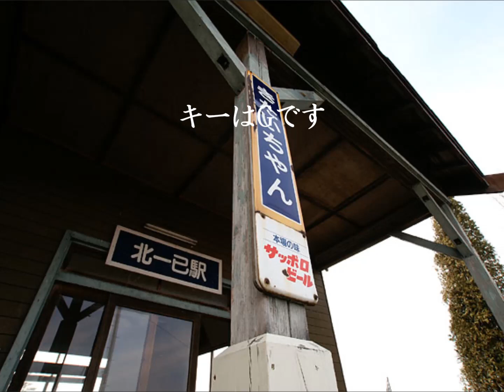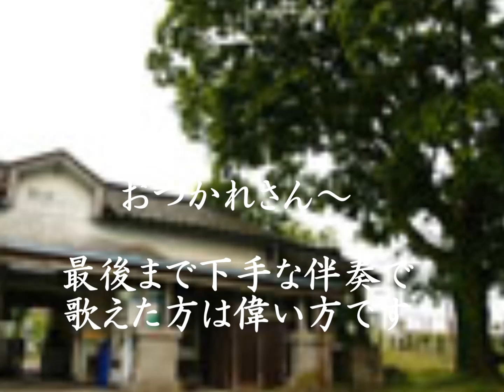想い出のグリーングラス Greengrass（カラオケ 歌詞入り）演奏者：津山雄次